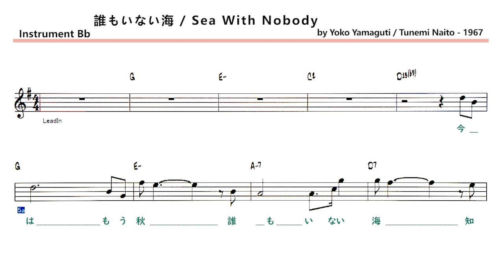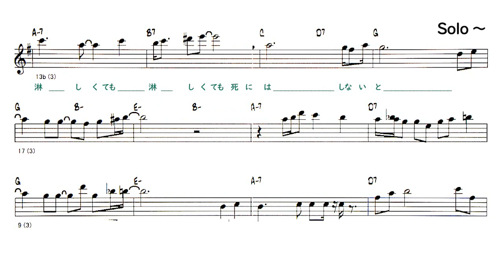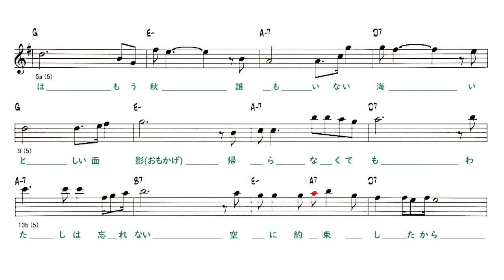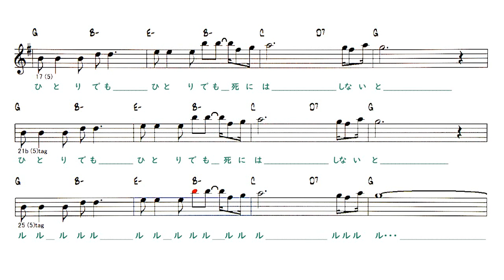JP - 誰もいない海 ( Smooth V ) - Reference ( 🎷 Bb ) Melody & Simple Solo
Backing Track - 誰もいない海 / Sea With Nobody
歌 :トワ・エ・モア  ( by Yoko Yamaguti / Tunemi Naito - 1967 )
・カラオケにはない Smooth でアレンジしました。
Lyrics
今はもう秋　誰もいない海
知らん顔して　人がゆき過ぎても
私は忘れない　海に約束したから
つらくても　つらくても
死にはしないと

たったひとつの　夢がやぶれても
私は忘れない　砂に約束したから
淋しくても　淋しくても
死にはしないと
Solo - 2 Chorus
いとしい面影(おもかげ)　帰らなくても
私は忘れない　空に約束したから
ひとりでも　ひとりでも
死にはしないと

死にはしないと
ルルル ルルルル・・・